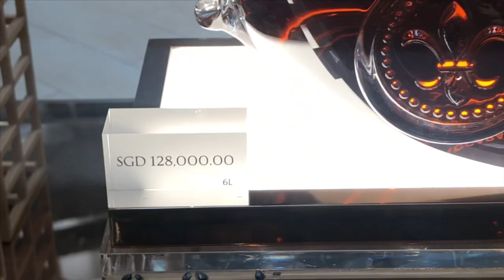Spirit sold at Singapore airport is so expensive you can only have vapour tastings $128,000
LOUIS XIII is served to King George VI and Queen Elizabeth at the Royal Banquet at the Château de Versailles in 1938 and again on Queen Elizabeth II's visit to France in 1957

All Louis XIII de Rémy Martin is a blend of 1,200 eaux de vie between 40 and 100 years old, aged in oak barrels that are several hundred years old; it costs about $128,000 SGD (around 100K USD) for the most expensive 6L bottle in Singapore. This price you can almost buy a house.

The name was chosen as a tribute to King Louis XIII of France, the reigning monarch when the Rémy Martin family settled in the Cognac region.  Louis XIII cognac is produced in the Grande Champagne region of Cognac, from the growing of the grapes to the distillation and aging of the eaux-de-vie.

The wine is so expensive that they have to use a cloud machine to generate the vapor mist and you can try out the fragrance.

Aging for over 50 years the wine slowly absorbed the color and fragrance from the oak barrel. During the process you also lost about 50% of the wine due to evaporations